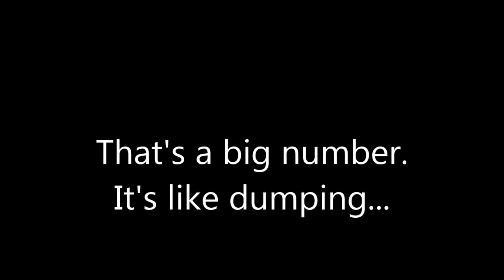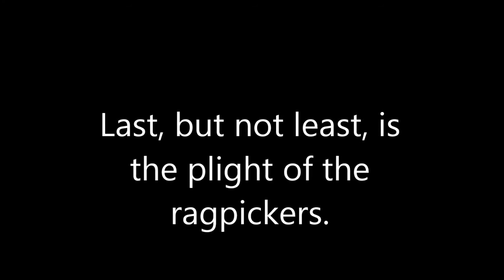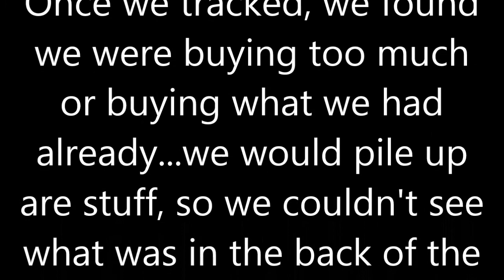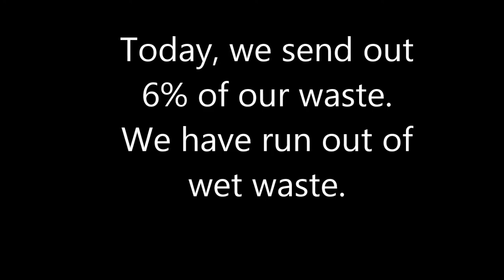SCI Short Film